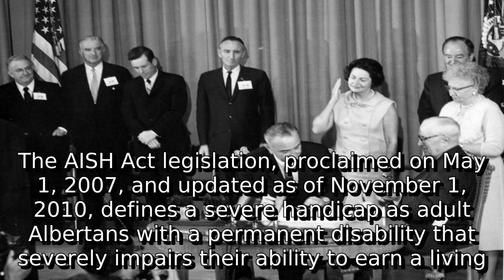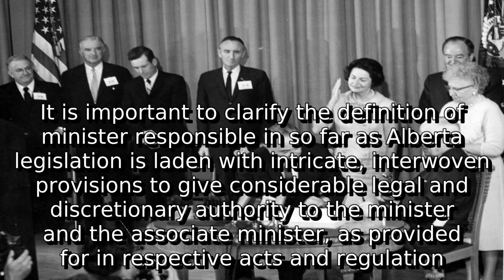Learn about assured income for the severely handicapped | what is aish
A detail information about what is aish. I do not own it. I just make video out of this so that some people get some help.